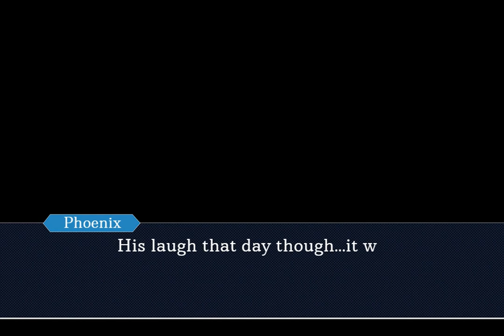Turnabout Succession Alternate Scenario (Objection.lol)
Imagine if Turnabout Succession didn't actually happen? That would be crazy I'm not gonna lie.